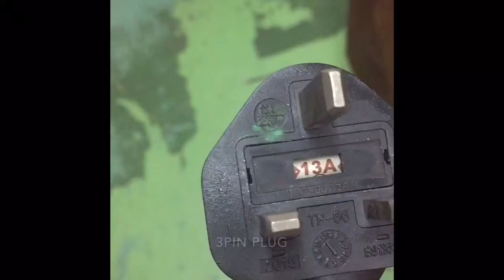Electric plug safety lock ideas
Electric plug lock